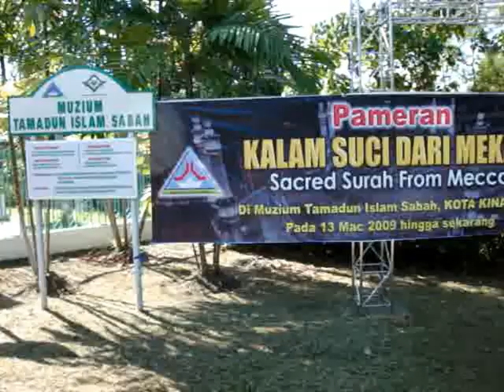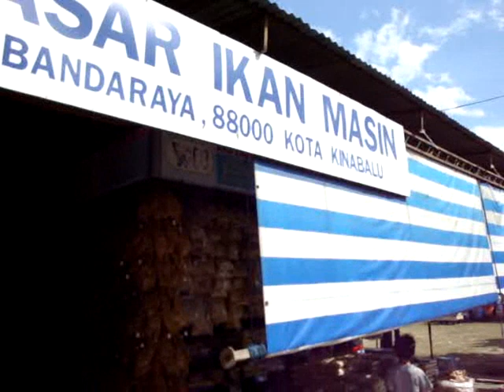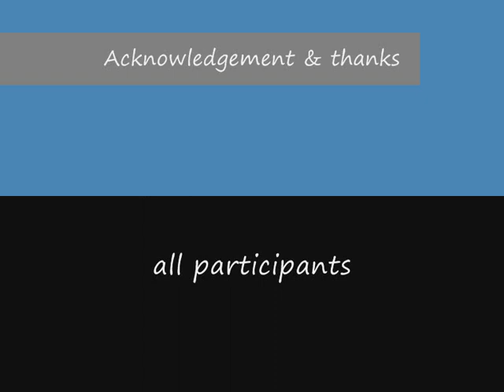Educational visit to Kota Kinabalu 23 25 March 2009 0001